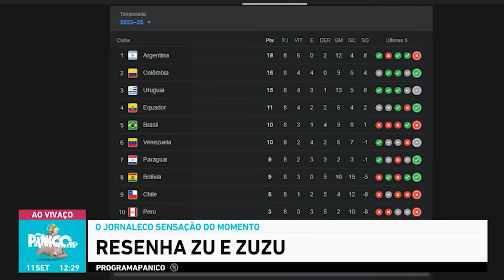PÂNICO REAGE AO BOLSONARO SENDO INDENIZADO APÓS PROVAR SUA INOCÊNCIA